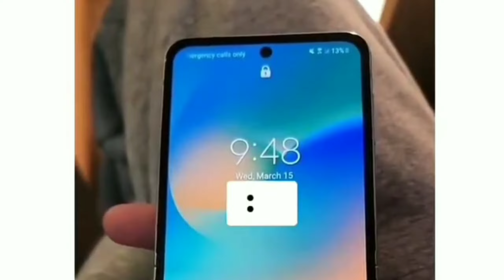Wha kya seen hai😂😂 trending funny video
Indian funny picture
Indian funny video
funny memes
trending funny video
trending funny short
funny
most funny video
funny animal's
funny man
funny fighting
funny firing